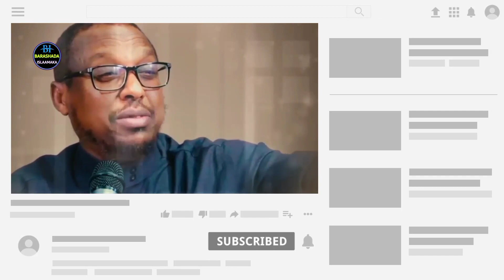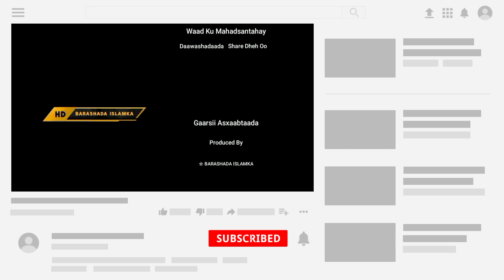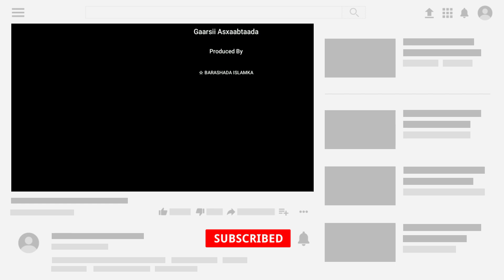3 Qiso Cajiib Ah Oo Aad U Qiimo Badan Sh Maxamed Kaariye , Sh Maxamed ismacil iyo Sh Mustafe